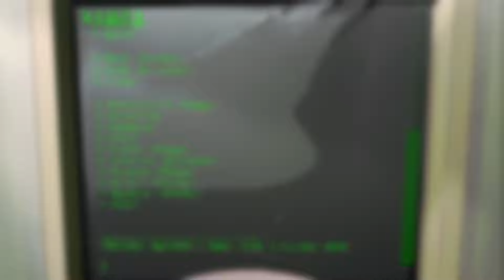LETHAL COMPANY, but we go to HELL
That's right, we go to a literal lava land called Infernis.
It's infested with many forest giants and spiders alike.
We also go to Asteroid, a horrific moon filled with nightmares.

Please respect each other in the comment section!
Violators will be punished!